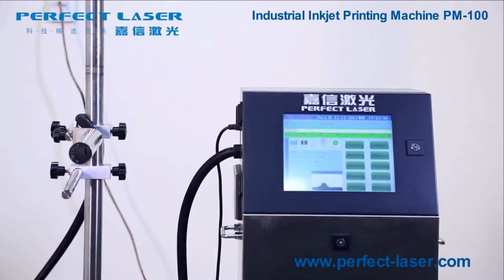Digital Plastic Printer Inkjet Direct Printing Machine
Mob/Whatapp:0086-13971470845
Skype: chinaperfectlaser
Introduction
Perfect Laser is a world leading manufacturers for industrial inkjet printers.
Industrial Ink-jet printer PM-100 is an un-contiguous marking system controlled by single chip.
By controlling inner gear pump or providing compressed gas from machine exterior, small character inkjet printer puts press on the inks in the system, emits inks by way of several dozen UM nozzle.
Electric ink drop deflects in deflecting electric field formed from deflecting electrode, emits from spray nozzle, strike different positions on the product surface, forms required kinds of characters, patterns and other marks.
The machine also can be called small character inkjet printer,expiry date inkjet printer,industrial inkjet printer machine,inkjet printer labels,inkjet industrial printers,industrial label printer,bar code label printing machine.
Product Features
1.Perfect Laser selects the best fittings from all over the world. Power supplies are offered by the most famous manufacturer who supplied to the aviation in China, touch-screen are made by Hitachi, pumps are made in Germany, the electrical chips are supply by Phillips and the pipelines are imported from Switzerland.
2.Perfect humanity design, English manual, phonetic and region-position input, ability to download BMP from computer, one button touch stop/ start function, diagnose any fault automatics, phase and viscosity controlled automatically, nozzles auto wash.
3. The industrial inkjet printer machine can work with the production line or conveyor belt to achieve the online flying printing.
If you need more information about Digital Plastic Printer Inkjet Direct Printing Machine,pls visit our
Follow Perfect Laser, Welcome to join us!